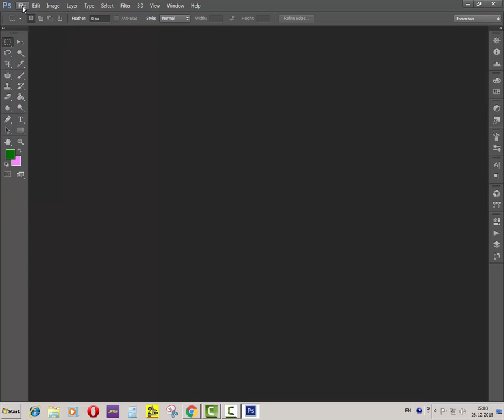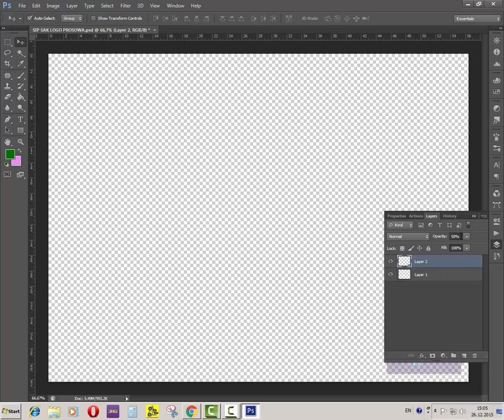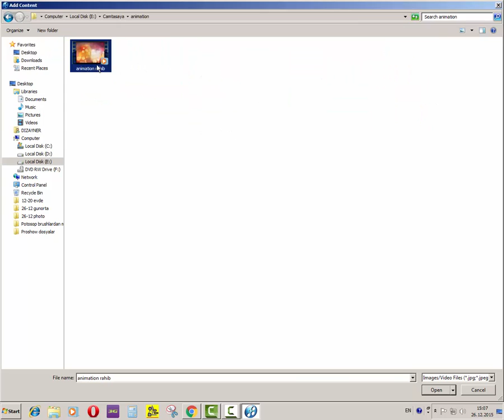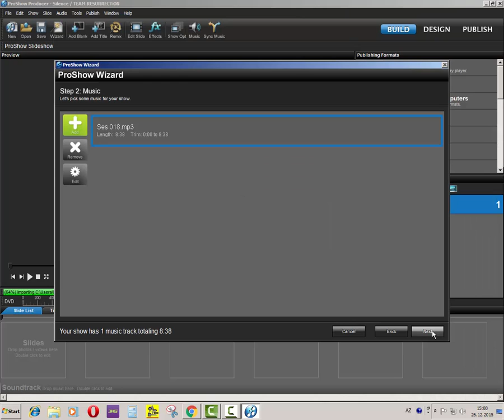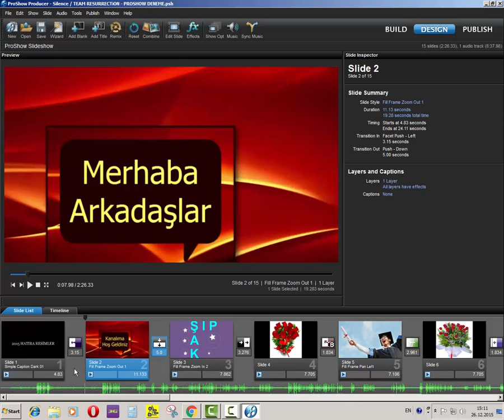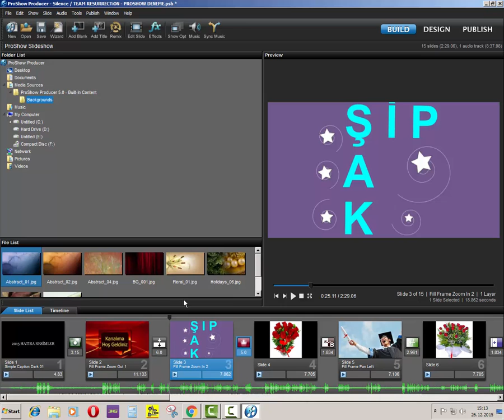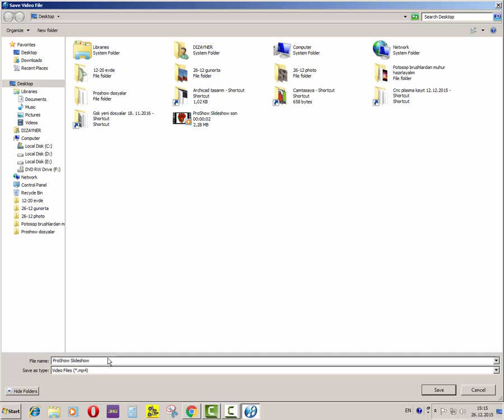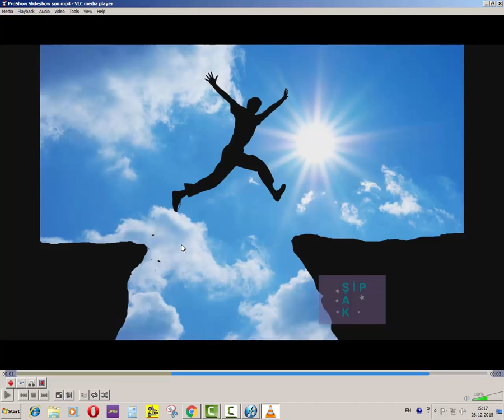Potosop ve Proshow ile slaytlarınızı nasıl markalarsınız izleyin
ARKADAŞLAR LÜTFEN BEYENMEYİ UNUTMAYIN...